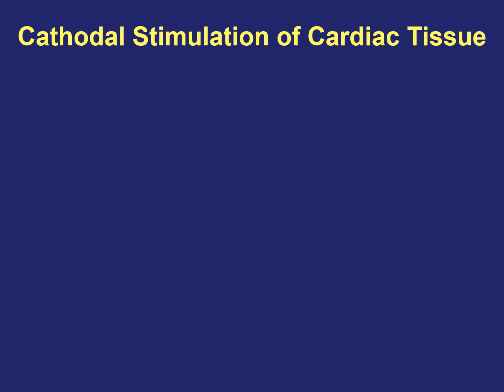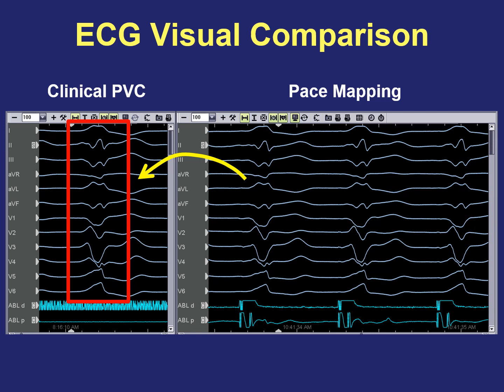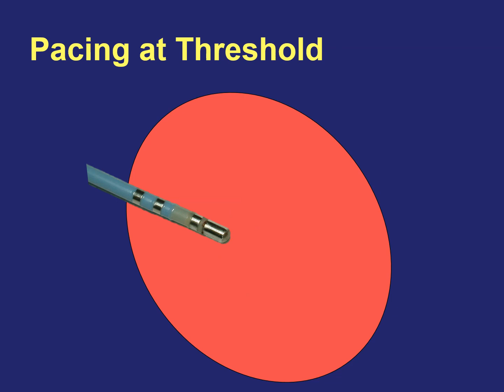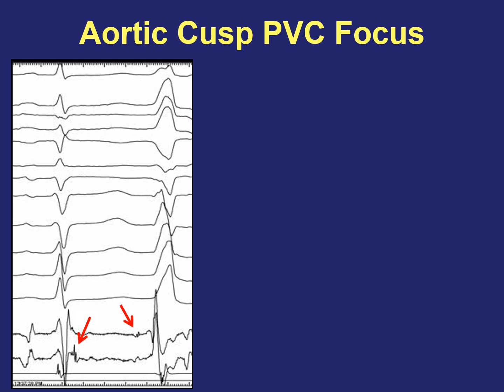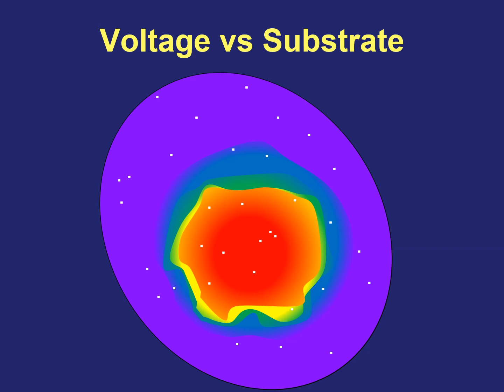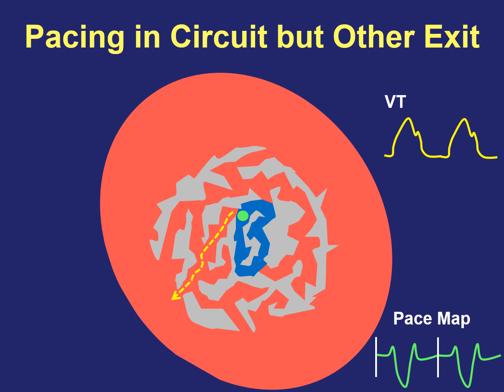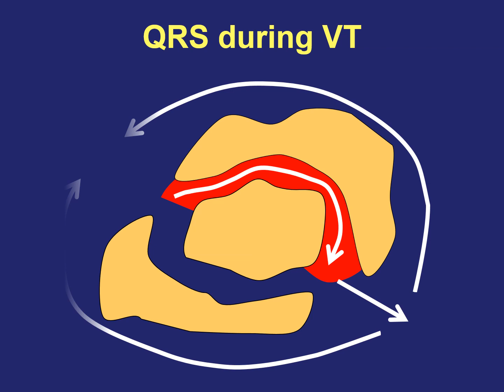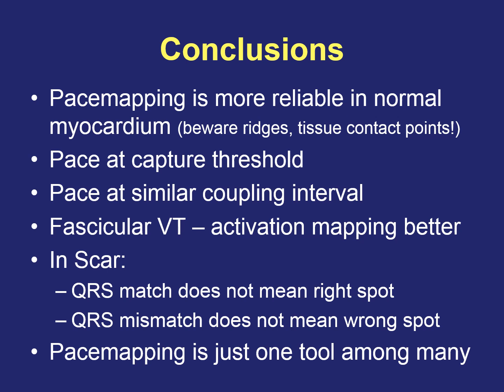Pace Mapping: Principles and Pitfalls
This video starts with the basic concepts behind pace mapping, and proceeds with various scenarios where pacing may produce a QRS morphology that is misleading, potentially resulting in false conclusions about the relevance of that pacing site vis-à-vis the clinical PVC or ventricular tachycardia.  I hope you enjoy the presentation!

Come join the EP Twitter community for real-time discussions!  You can find me there:  @narrowQRS